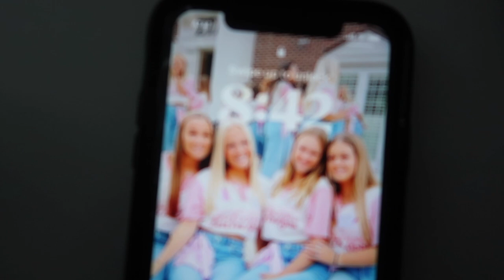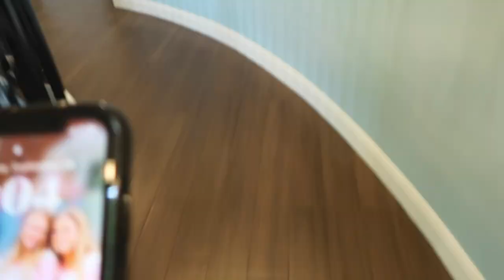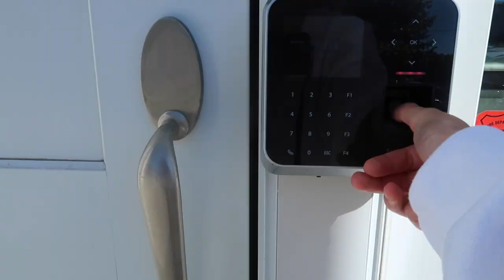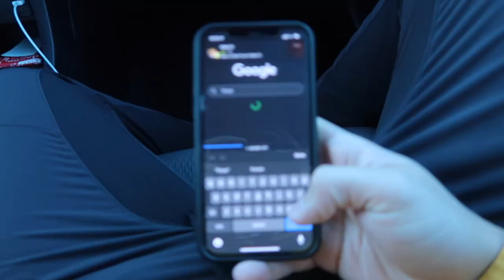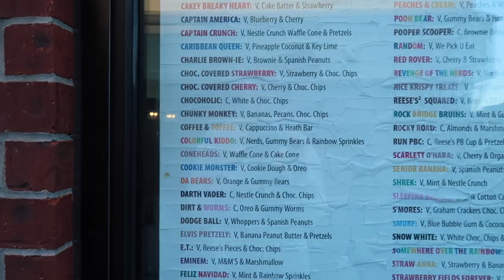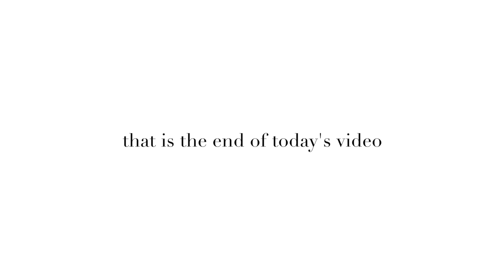what it's actually like living in a sorority house...